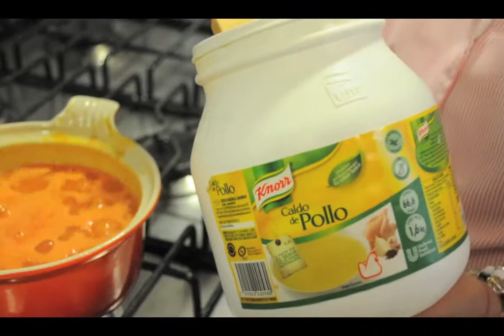Arroz a la mexicana